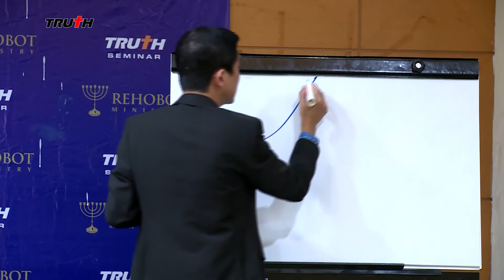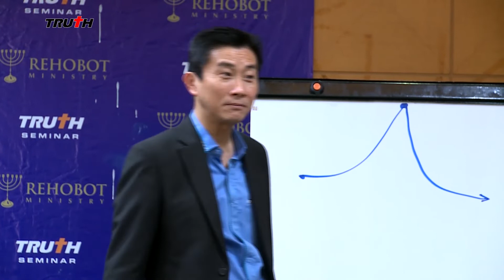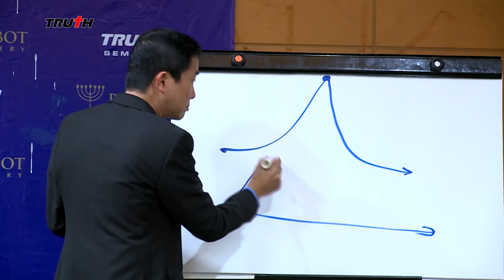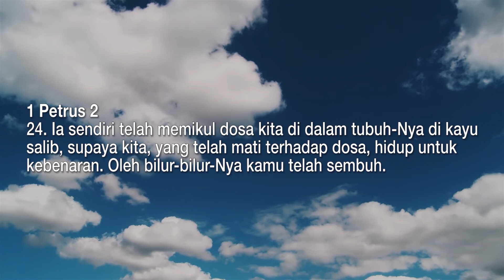Truth Seminar | Hedonic Treadmill - Bagian 1 | Ps. Wignyo Tanto